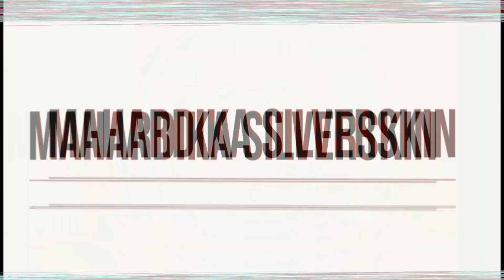AKHIRNYA KE EVENT WIBU LAGI !! Wawancara Wibu di Event | Kibou Matsuri Bandung 2021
lil sponx wangyy wangyy